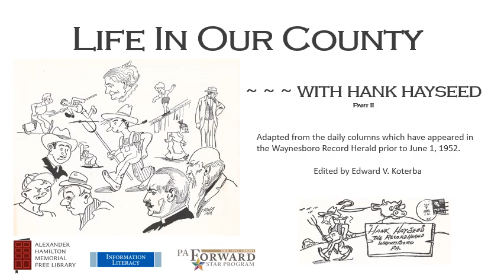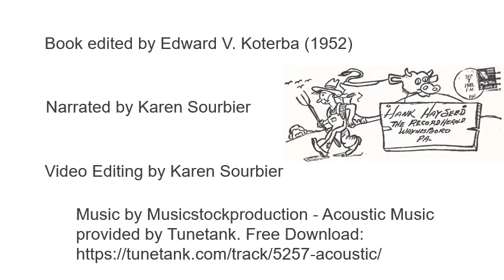A Step Back In Time: Life In our County With Hank Hayseed Part II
We continue our new series in our program A Step Back In Time as we learn a little bit about Peter Geiser. Join us each Friday this month as we share from "Life In Our County With Hank Hayseed" edited by Edward V. Koterba. This books shares exerpts from the Record Herald prior to June 1952. Did you know the story of Peter Geiser?